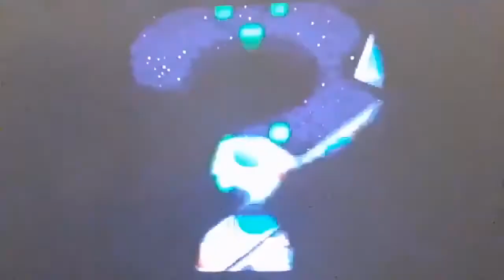Kicking Butt on Space Land in Mario Party 2 Part 2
Part 2 of me playing on Space Land in Mario Party 2.